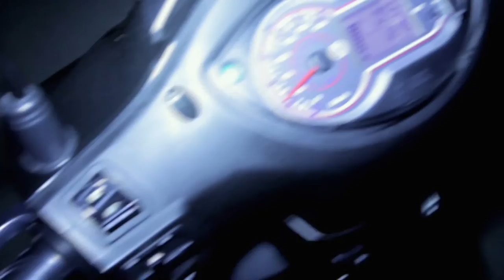Afflicted - Infected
NOW In Theaters and Available On Demand

This terrifying horror thriller follows two best friends who set out on the trip of a lifetime around the world. Their journey, documented every step of the way, soon takes a dark and unexpected turn after an encounter with a beautiful woman in Paris leaves one of them mysteriously afflicted. Winner: Best Picture (Horror), Best Screenplay (Horror), Best Director (Horror) at Fantastic Fest, and recipient of awards of recognition from the Toronto International Film Festival and the Sitges International Fantastic Film Festival. AFFLICTED is one of the most suspenseful and original action horror debuts in a generation